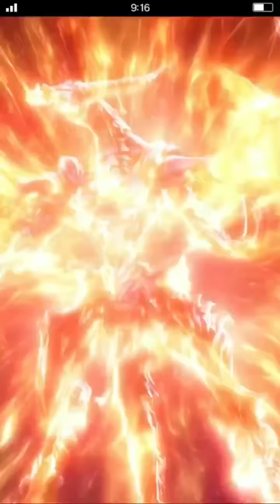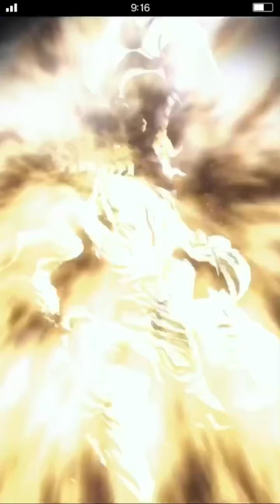FFBE: Solo OBAMA Seymour Flux (30 turns) - Mt. Gagazet Exploration (HARD)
TIPS
1. Escape using smokebomb
2. Bring lots of MP items and Elixir too
3. Use magical activation after you are dispelled every 3 turns.

Trance Terra has
100% fire resistance
100% lightning resistance
100% physical evasion
Death resistance

Use 8 or more magic can be completed through countering using Ring of Lucii (Holy